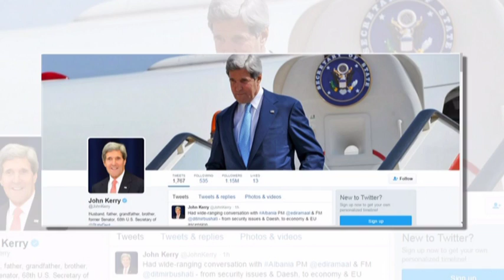SEKRETARI AMERIKAN I SHTETIT MESAZHE NE TWITTER PER PERSHTYPJET E VIZITES NE TIRANE LAJM